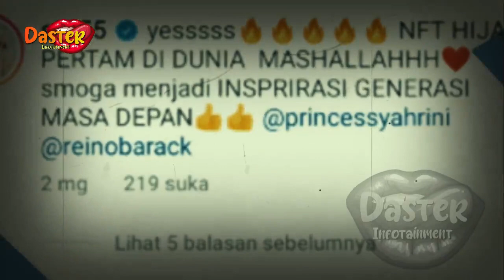RAFFI AHMAD MAU JUAL FOTO BARENG MANTAN, LUNA MAYA MINTA HAL INI | gosip artis hari ini